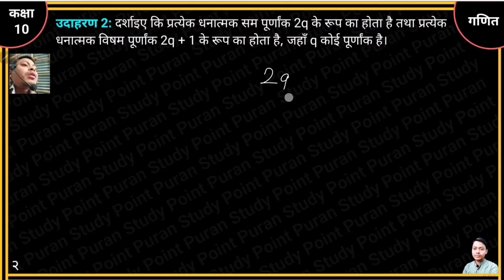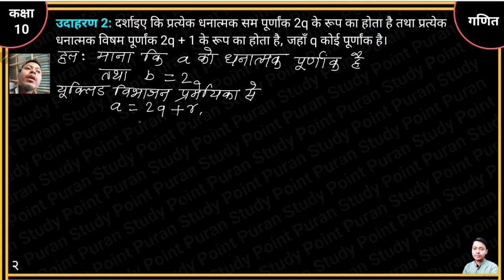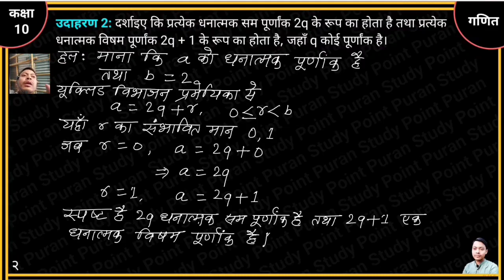दर्शाए कि प्रत्येक धनात्मक सम पूर्णांक 2q के रूप का होता है, प्रत्येक धनात्मक विषम पूर्णांक 2q + 1 क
उदाहरण 2 : दर्शाए कि प्रत्येक धनात्मक सम पूर्णांक 2q के रूप का होता है तथा प्रत्येक धनात्मक विषम पूर्णांक 2q + 1 के रूप का होता है, जहाँ q पूर्णांक है ।

अध्याय 01
वास्तविक संख्याएँ

Chapter 01
Real Numbers